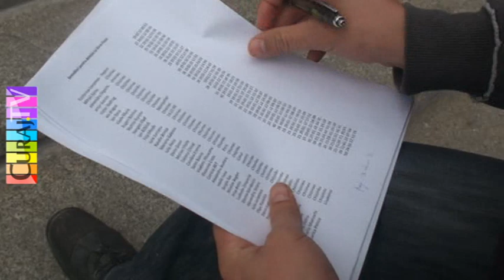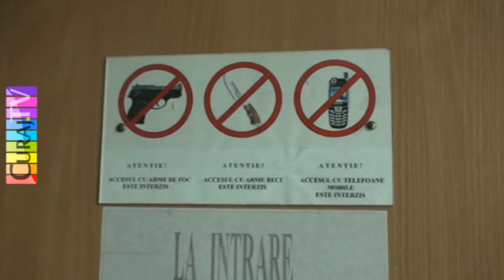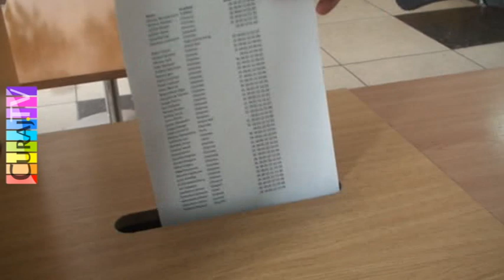Semnaturi pentru demisia ministrului Focsa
Au mai fost depuse la guvern peste o sută de semnături în favoarea demisiei ministrului culturii Boris Focșa. Campania continuă pe Curaj.MD